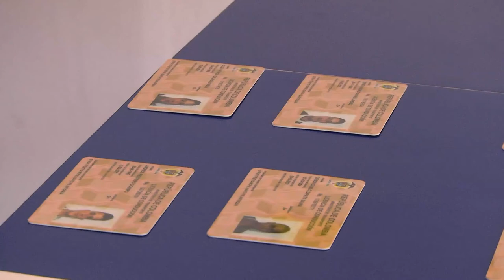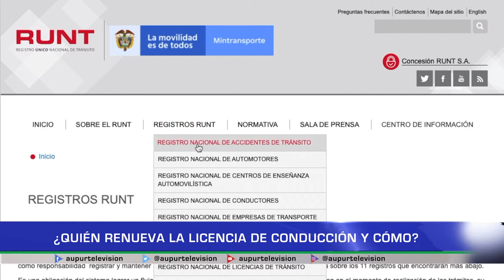¿Quién renueva la licencia de conducción y cómo?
Para conducir cualquier vehículo es importante tener todos los papeles al día, uno de ellos es la licencia de conducción, y en el 2022 se viene una masiva renovación de este, aquí les contamos quiénes los deben hacer y cómo.